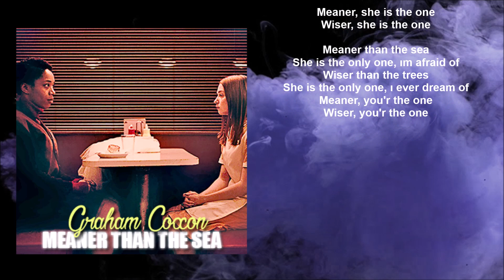Graham Coxon - Meaner Than the Sea (Lyric video) • The End of The F***ing World | S2 Soundtrack